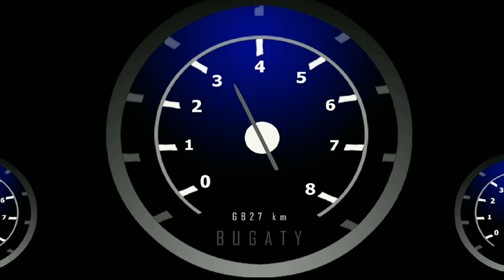my 2d work. car race. chiron vs chiron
its my first 2d work. hope u like it